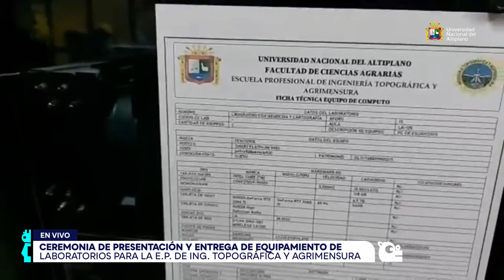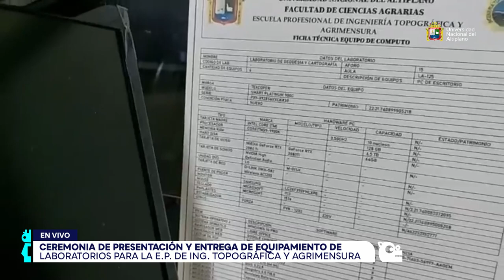🔴EnVivo Entrega de Equipos e Inauguración de Laboratorios de la E. P. de Ing. Topográfica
🔴EnVivo Entrega de Equipos e Inauguración de Laboratorios de la Escuela Profesional de Ing. Topográfica y Agrimensura.